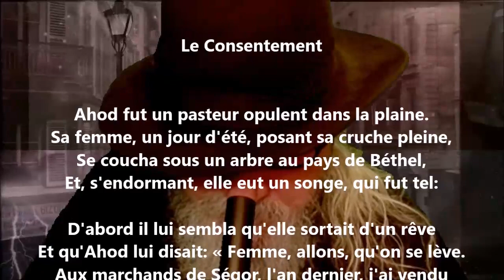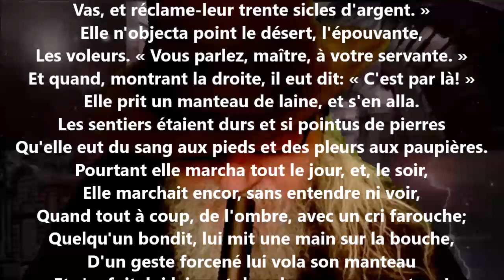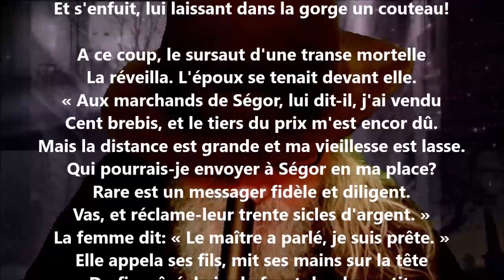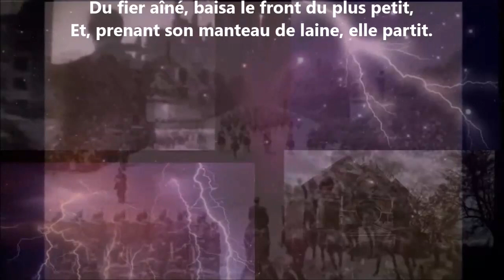Le consentement - Catulle Mendès lu par Yvon Jean